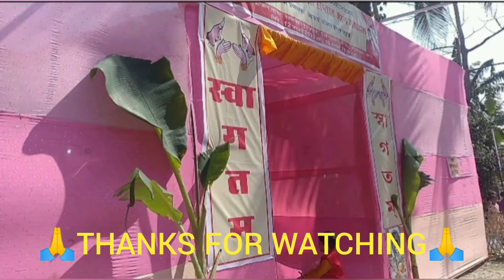aaj he nandu usab ll sreemat bhagawat katha bhatiji ke ghar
monita chetry#dailyvlog dayinmylife howtovlog top5indianvlog ladyfashion poorfamilylifestyle sreemat bhagawat katha#villagelife ...